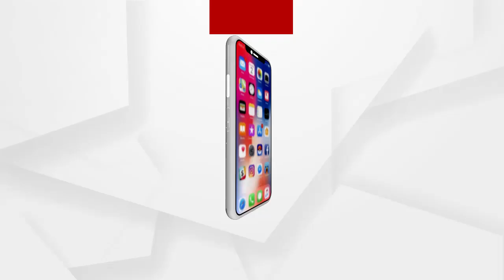ପୁରୀରେ ବିକାଶ କାମ ପାଇଁ ସବୁ ପ୍ରକାର ଅନୁମତି ଦିଆଯିବ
ପୁରୀରେ ବିକାଶ କାମ ପାଇଁ ସବୁ ପ୍ରକାର ଅନୁମତି ଦିଆଯିବ. ପୁରୀ ବିଧାୟକ ଜୟନ୍ତ କୁମାର ଷଡ଼ଙ୍ଗୀଙ୍କ ପ୍ରତିକ୍ରିୟା.